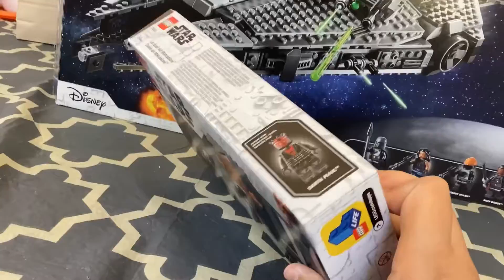Lego Star Wars Duel On Mandalore 75310 (unboxing)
Today I show you a unboxing of 75310 duel on mandalore a iconic seen fro mother clone wars in Lego form!